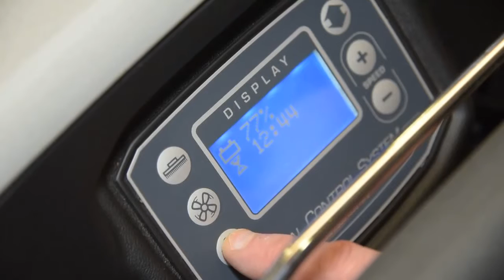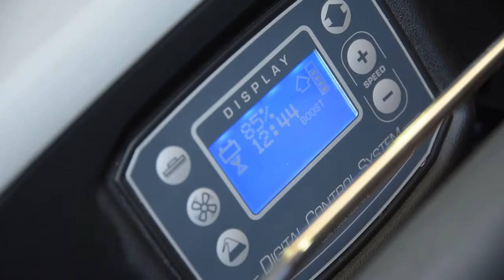Podlahový mycí stroj s chodící obsluhou NEXT EVO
Podlahový mycí stroj s chodící obsluhou NEXT EVO je výkonný stroj konstruovaný pro mytí a údržbu velkých ploch (až 1700 m2), jako např. prodejny automobilů, obchody, posilovny či zdravotní centra.